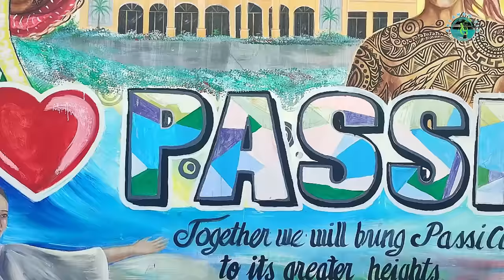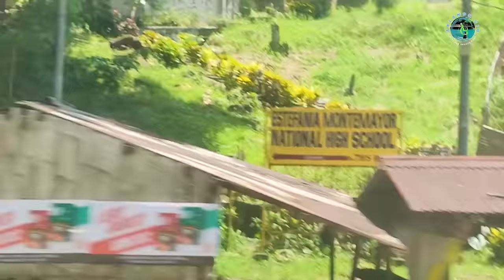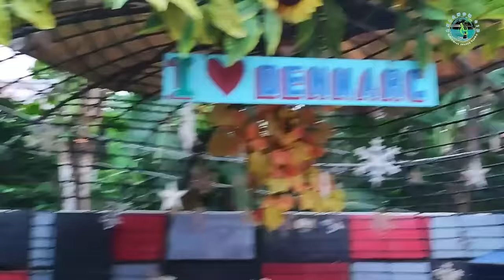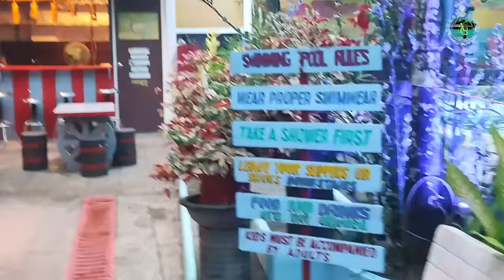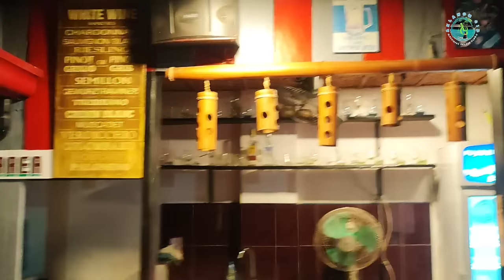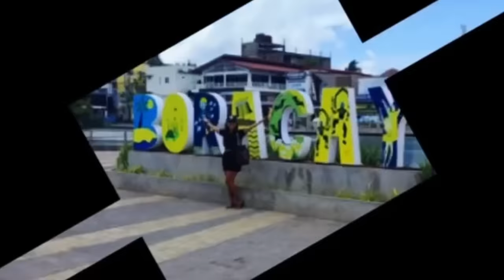Cherished Time: Building Memories with Family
This is the first time ever that I am with my family for this Vlog. I'm so happy that they are all with me. It's very unique feeling that I'm no longer alone on my video.
I'm so happy and excited for our family get together/reunion! This video is just raw, no editing, Just Us!

Hope you guys enjoyed watching my Video as Much as I do!

No matter How successful you are in life, whether you're famous or just a normal person, when you don't have a Peace of Mind, You're Pointless!